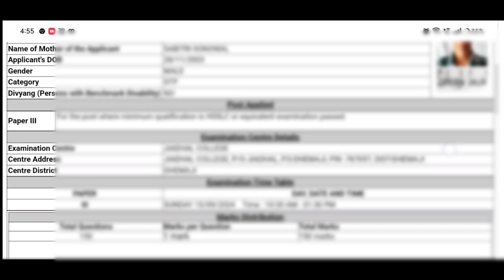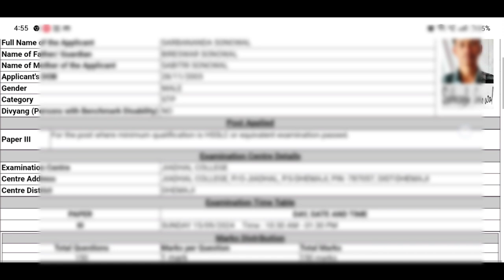Grade III Admit Card Download🔴ADRE Admit Card Download Link Active Live Download Process Grade3 Post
Keyboard.
Target 12k new post Gk questions for new Assam recruitment 2024 Top 50 MCQ Questions Study Talks Point
Exam preparation
Study with Pobitra
Scordemy

SLRC 2024 Paper Solved

Adre admit card 2024 // Grade 3 admit card // Slrc admit card download ‪@studywithpobitra‬

ADRE Admit Card Download Link || How to Download ADRE Admit Card || Application & Password Recover

ADRE Admit Card Download link Active Live Download Process Grade 3 Posts

😍Good News🔥ADRE Garde-3 Admit Card Download আহিগল Official Notice 26/08/2024 Big Update😯